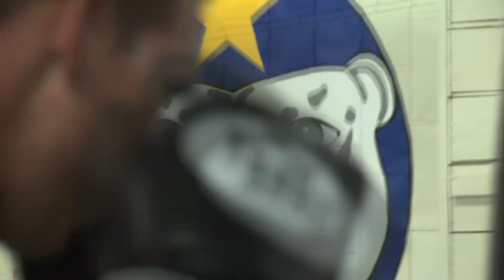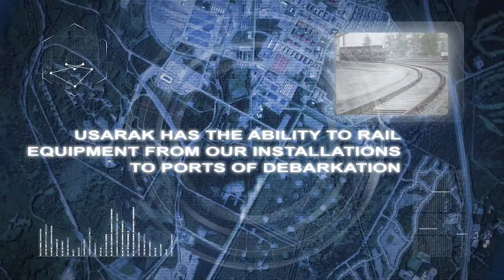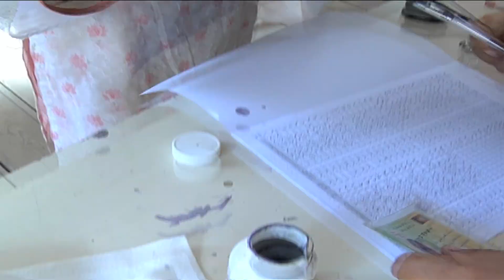U.S. Army Alaska - Arctic Warriors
The U.S. Army Alaska (USARAK) Command Video.

Shot and Produced by SSG Robert Ham
Additional Video shot by SSG Brehl Garza
Graphics by Ice Cap Productions

This is a not for profit video. Used only to show the capabilities of USARAK.